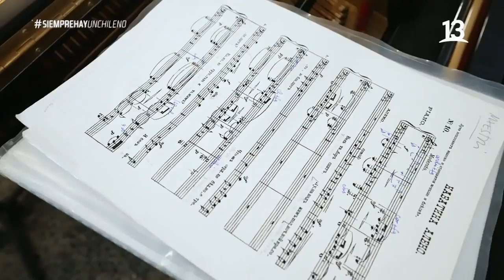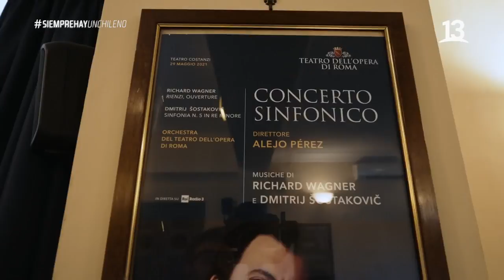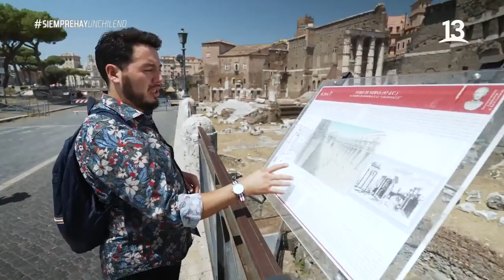Arturo nos hace un recorrido por el teatro y las ruinas de Roma. Siempre hay un chileno, 2021.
En esta ocasión fuimos espectadores del teatro en roma y visitamos las ruinas.